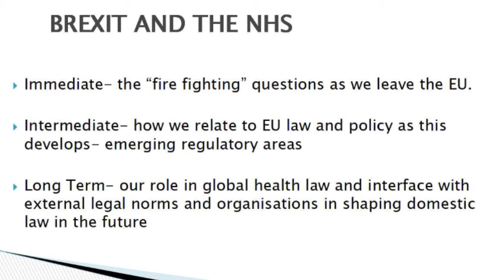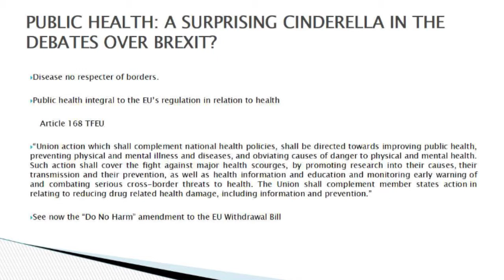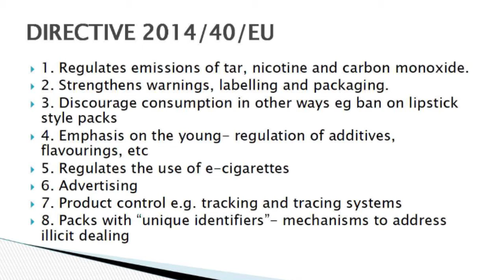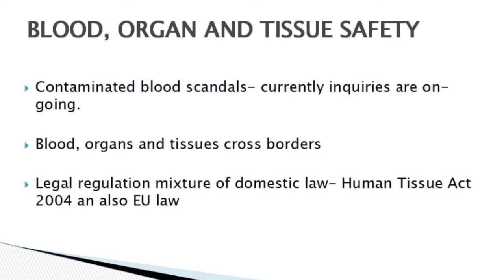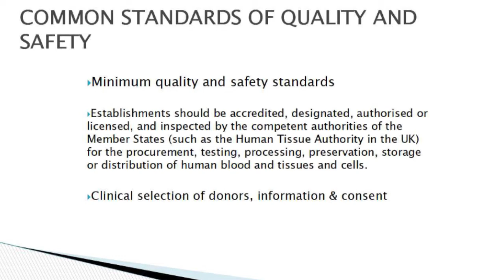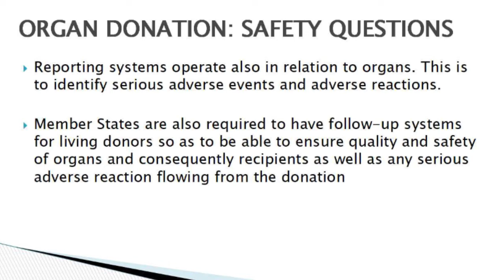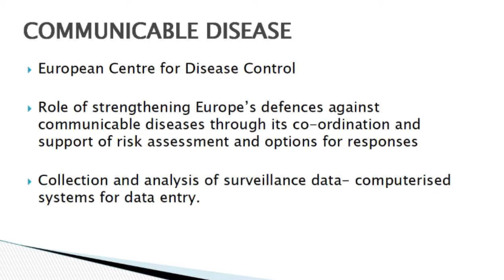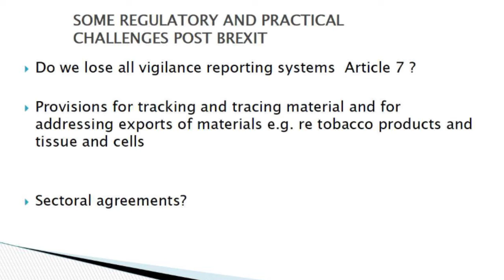Brexit and the NHS: Public health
Speakers

Jean McHale– Professor of Health Care Law, Birmingham University
John Middleton – President of the Faculty of Public Health Medicine
Dr Paul Williams – Member of Parliament, Stockton South
Shaun Lintern – Health Service Journal (chair)